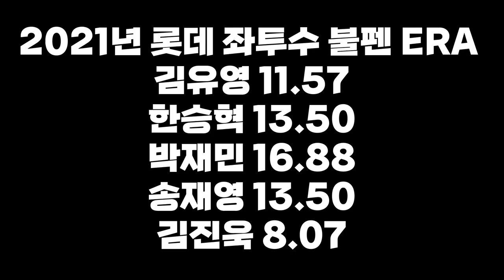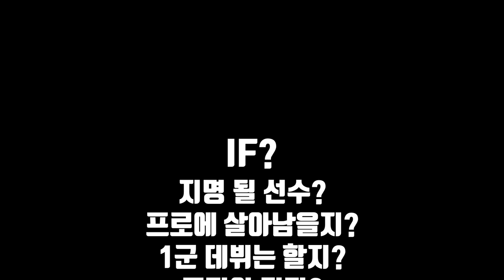강윤구 트레이드, 나쁘게만 볼 필요 있나?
늦었지만 야구로그가 바라보는 강윤구 트레이드에 대한 평가입니다.